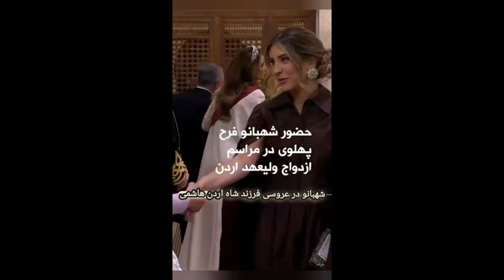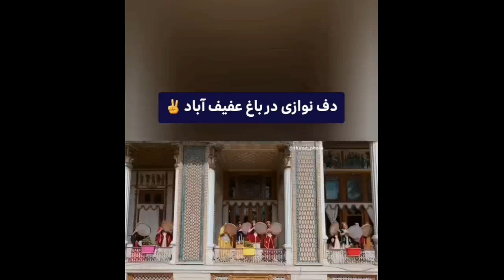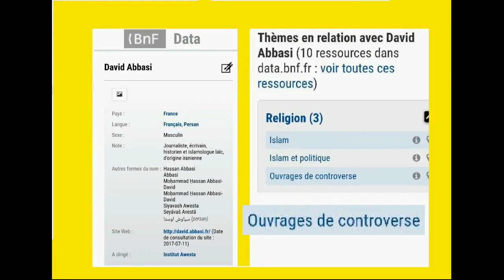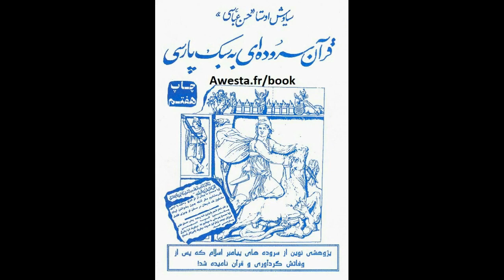N°3550 روز مرگ خمینی جلو سفارت در پاریس با شامپاین مرگ اهریمن را جشن گرفتیم